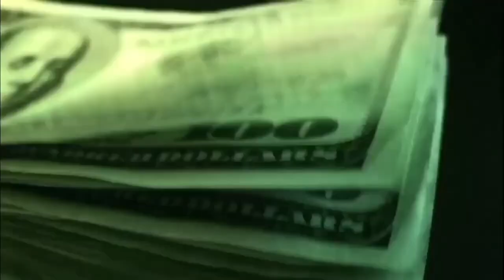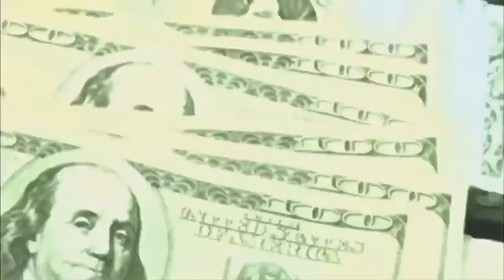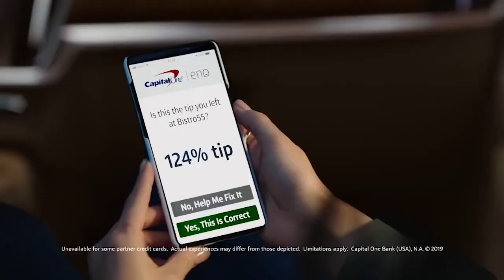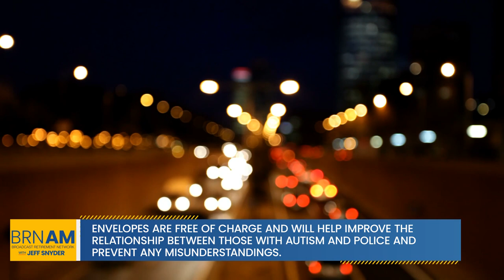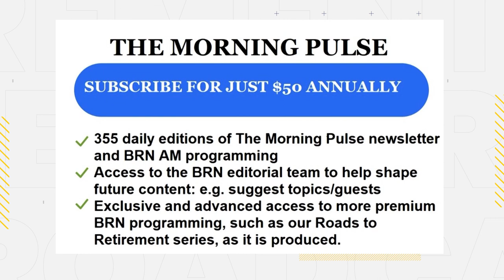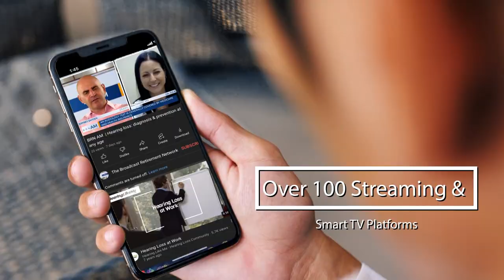‘Blue Envelope Program‘ aims to help police better connect with drivers with autism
BRNAM #1691| ‘Blue Envelope Program‘ aims to help police better connect with drivers with autism | Maura Sullivan, The ARC of Massachusetts | Tunein: broadcastretirementnetwork.com